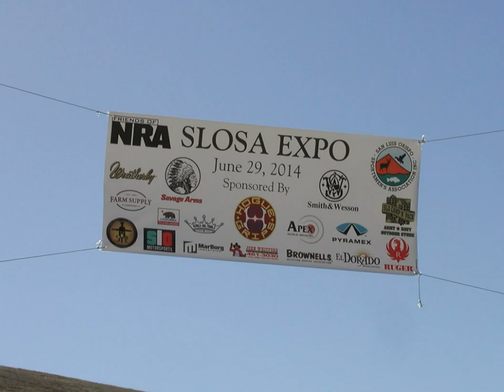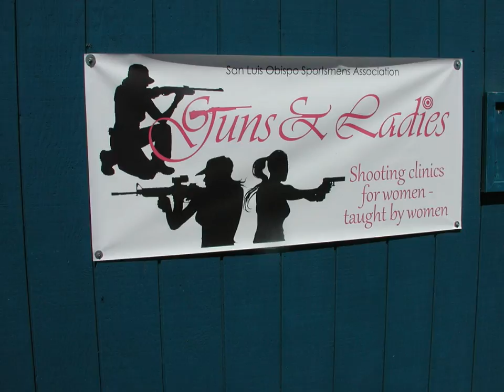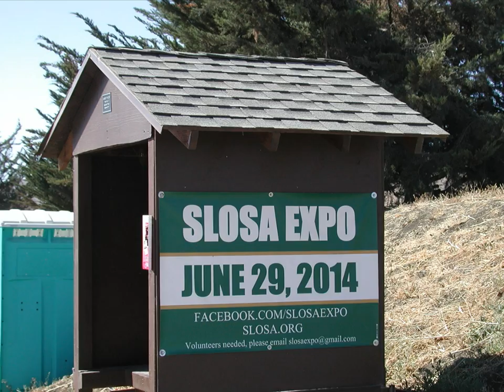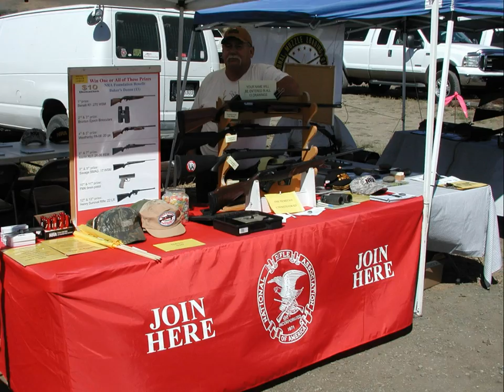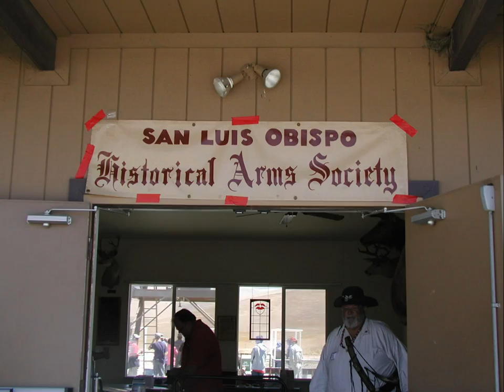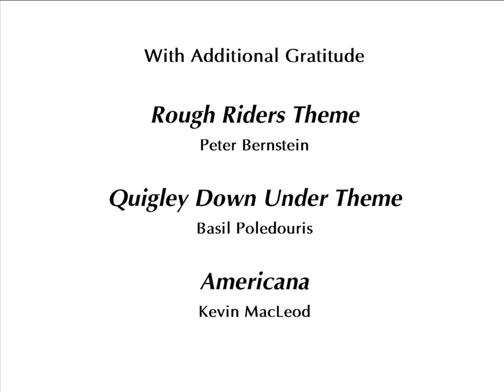2014 San Luis Obispo Sportsmen's Association Expo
2014 San Luis Obispo Sportsmen's Association Expo held on June 29, 2014 at the SLOSA Shooting Complex between San Luis Obispo and Morro Bay on Highway 1.